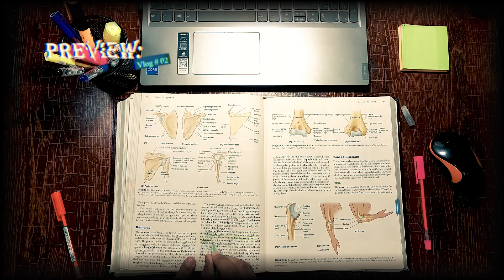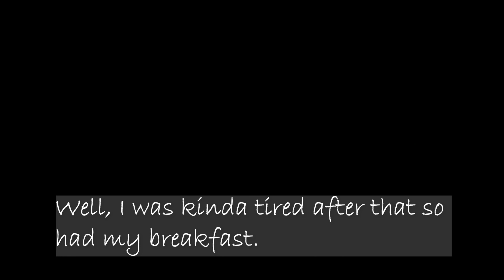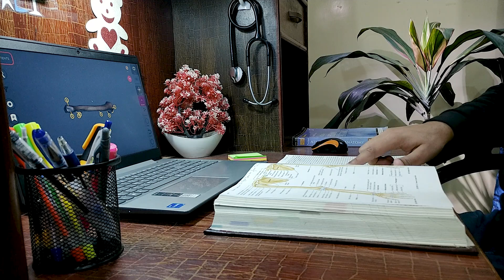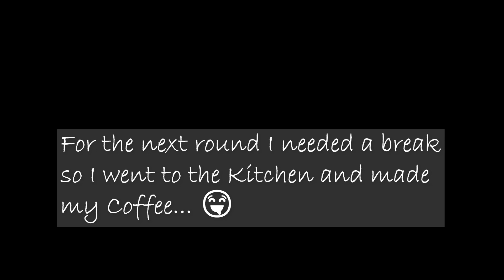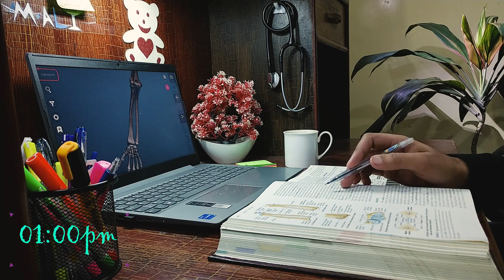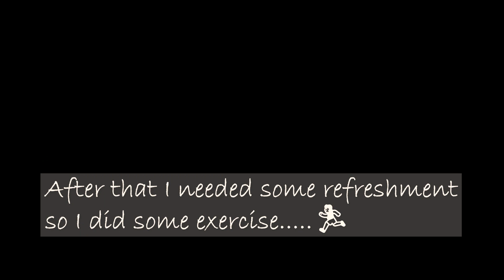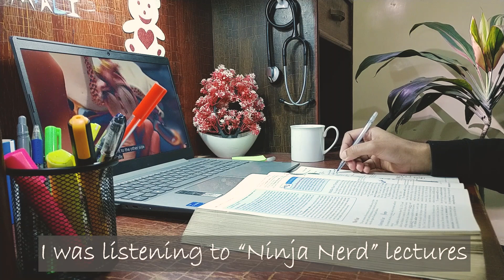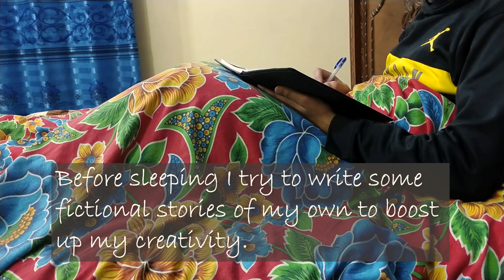8 hours study per day😯MBBS Holidays | Study Vlog #02⚡️| Medics & Coffee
Hi, In this vlog I will be sharing my dailyroutine study with you guys. I am currently preparing for my 1styearmbbs which is not started yet. Still waiting
I have divided my study time into 3 rounds which is highly effective.
I am using Keith L Moore (Clinically Oriented Anatomy) mainly as advised by one of my friends who is in 2nd year. I also use Snell's Anatomy for some topics because the information is very precise in it.

Resources
Keith L Moore (Clinically Oriented Anatomy)
Snell' Clinical Anatomy
Anatomy 3D Atlas (Application)

Music
Songs by TELL YOUR STORY music by ikson™
Timestamp: ''00:30 - 08:23"